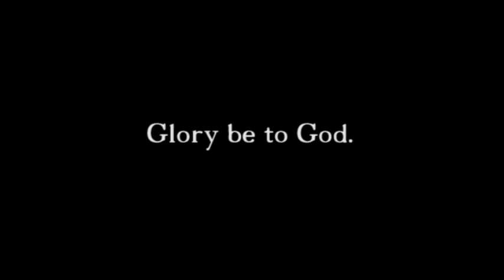A Powerful Prayers from Rev. Owusu Bempah at NPP Thanksgiving Service Accra